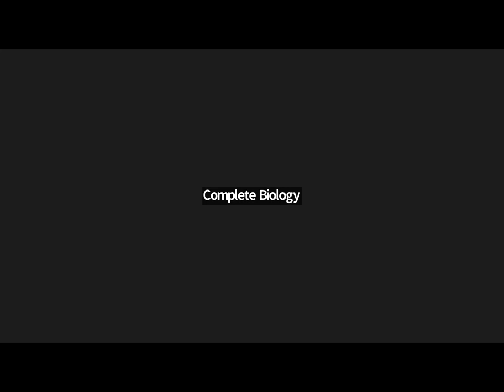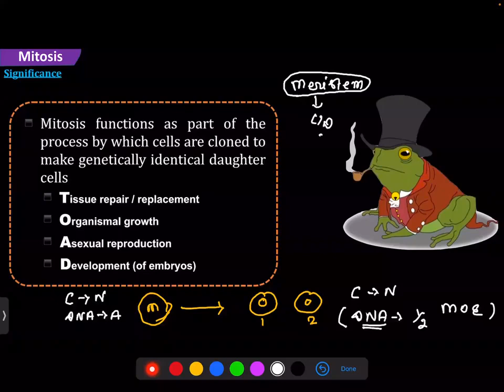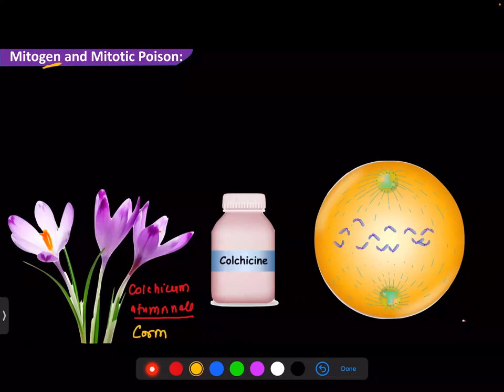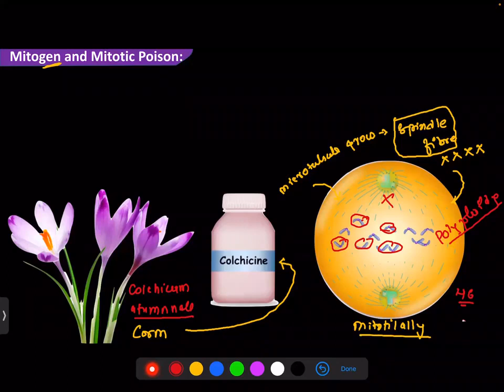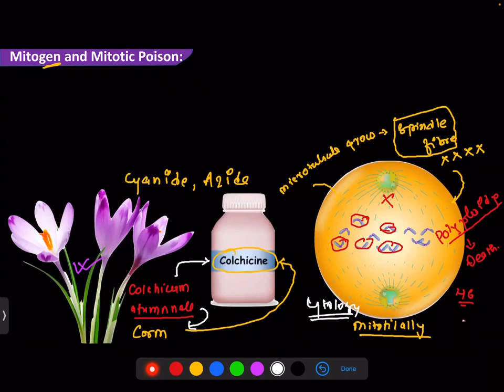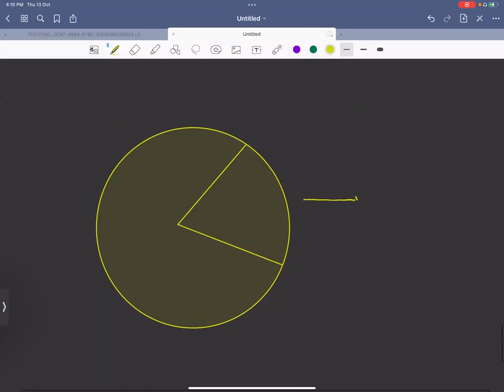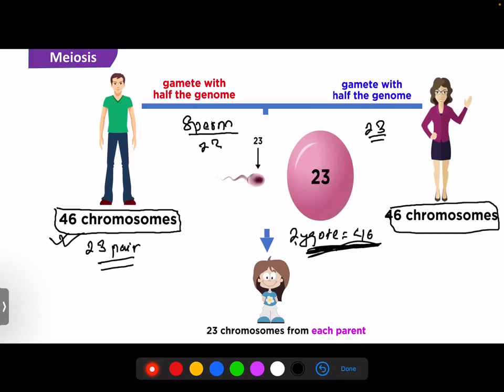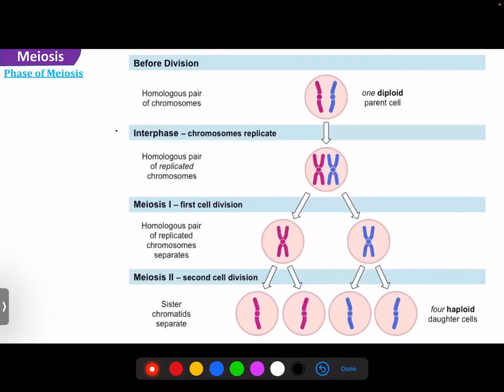LECTURE 3 ON CELL CYCLE BY KABIR POKHAREL SIR...